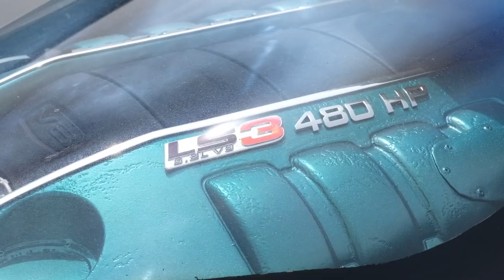Shutterfuel Feature: Pete's 480 HP LS3 Powered SLC SUPERLITE Kit Car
Shutterfuel sat down with Pete Ballentine, owner and builder of this custom SLC Superlite, to talk build specs and what it's like driving a race car built for the street. Packed with a 480hp LS3, 6-speed Graziano gearbox, and a curb weight of just over 2,500 pounds, this hand-built ride draws a crowd wherever it goes.